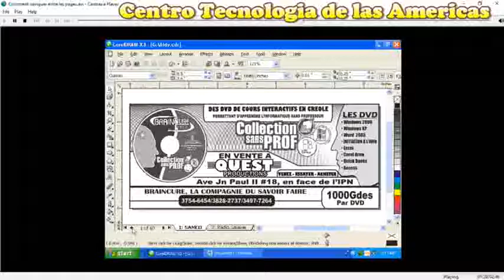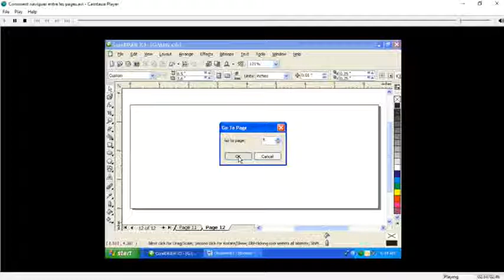Cours Corel Draw Chapitre 3 Lecon 2